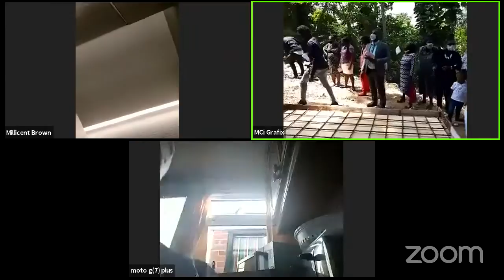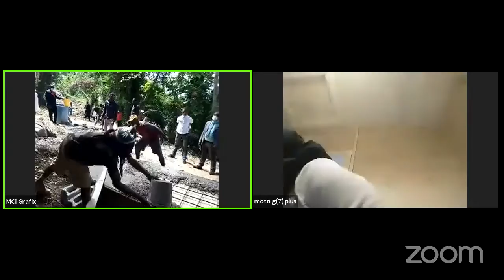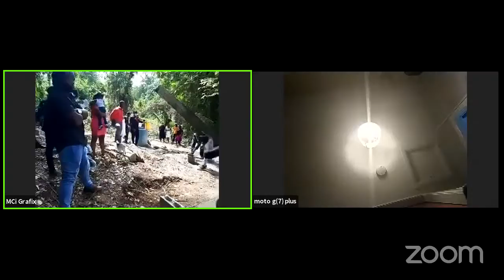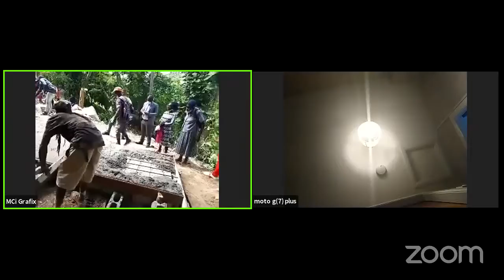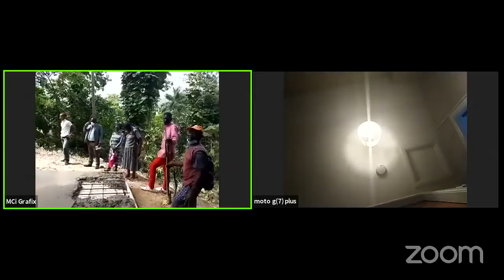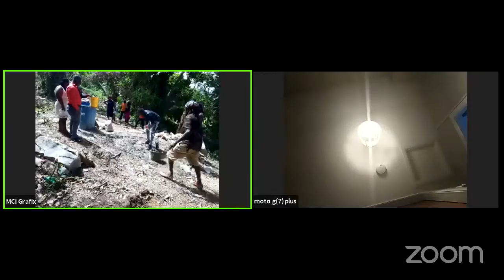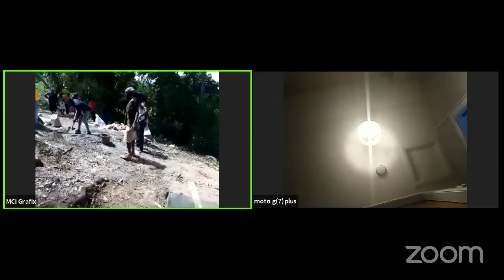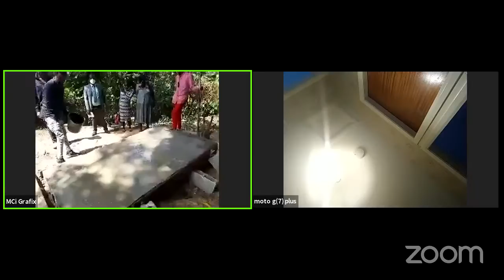Evelyn Bernice Allen PART 2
Thank giving Service for the life of Evelyn Bernice Allen
AT: Chepstowe Community Centre
On: Friday, April 23, 2021
Time: 12 Noon
Officiating Minister
Pastor Allen

Interment In The Family Plot Chepstowe